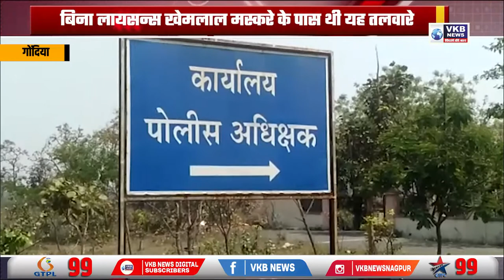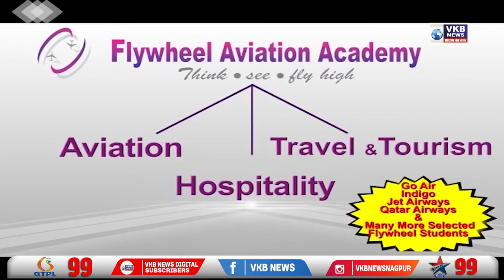गोंदिया - दवनिवाड़ा में मिली 13 तलवारे